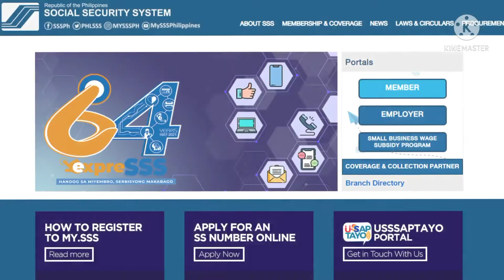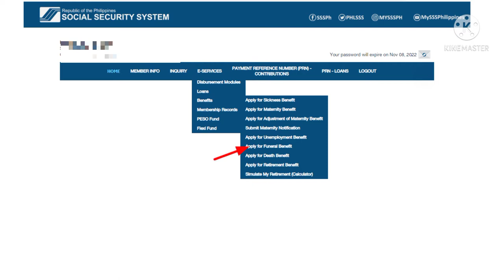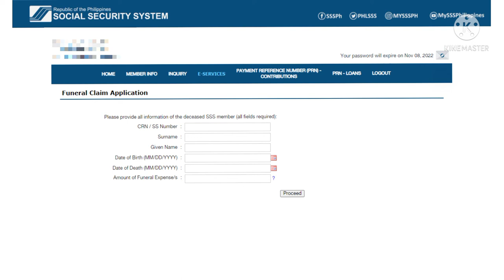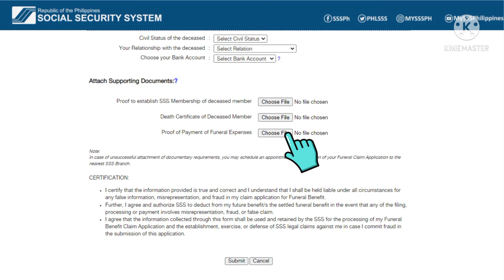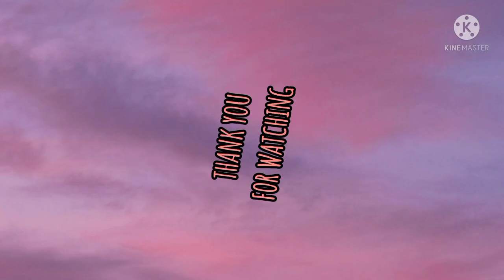SSS BURIAL / FUNERAL CLAIMS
How to Apply Funeral Benefit Claims on SSS?

Funeral benefit, which ranges from P20,000 to P40,000, is granted to whoever defrayed the cost of funeral expenses of the deceased SSS member, permanent total disability pensioner, or retirement pensioner.

Conveniently apply online for funeral benefit claim through the E-Services Menu of the My. SSS Portal of the SSS Website. 3. Upload and submit documentary requirements upon system's confirmation of the deceased member's eligibility to the benefit and claimant's certification.

The amount of funeral benefit shall be computed as follows: P20,000 + (0.5% x Number of Contributions x Average Monthly Salary Credit) but not to exceed P40,000.

can you claim funeral expenses if you are on benefits
how do i claim my sss funeral benefits online